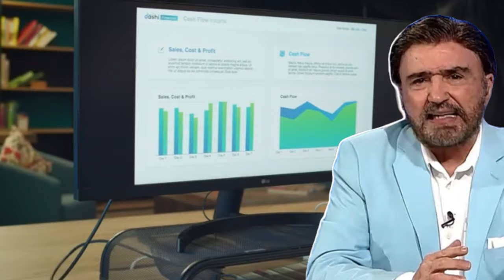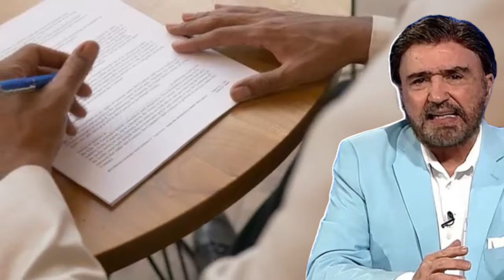Armando Alducin 2022 Predicas 💖 Las Siete Palabras De Jesús En La Cruz ¿Qué Significa Cada Una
RECUERDA NUESTRAS  DIFERENTES FORMAS DE OFRENDAR:
BANCOMER.

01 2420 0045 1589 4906

ESTADOS UNIDOS.

Oxxo (SCOTIABANK)
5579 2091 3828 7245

EN OFICINA.
Puedes visitar nuestras instalaciones de lunes a domingo de 9 am a 6 pm, en donde tenemos un buzón para que puedas depositar tu ofrenda o diezmo en un sobre.

VNPEM-NORTE:  9-6pm
Boulevard Cumbres de Acultzingo # 35 Los Pirules, Tlalnepantla, México
C.P 54040 ( a un lado del Colegio Indoamericano)
Telefono:

VNPEM-SUR:9-5pm
Tenayuca #291 B Col Santa Cruz Atoyac
C.P.03310 Del. Benito Juarez, Ciudad de Mexico, CDMX.

VNPEM-TOLUCA:9-5pm
Vía Toluca Tenango 01 sur Interior 8
Col. La Michoacana, Metepec, Edo. de Méx.
C.P. 52166 Atrás del hotel Metepec Plaza y la Kia
Telefono: